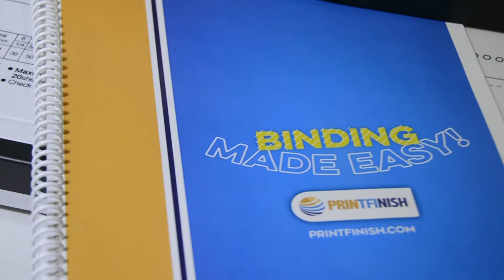COILBIND S20A COIL BINDING MACHINE – FREE CRIMPER & 8MM PLASTIC COILS (BOX OF 100PCS)